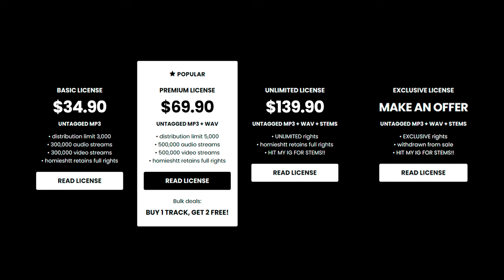BabyTron x Detroit Type Beat - “REWIND”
💎 (buy 1 get 2 free)